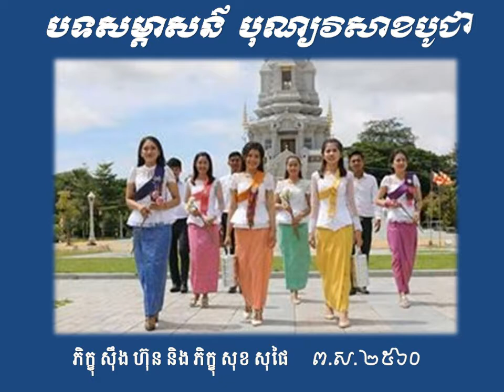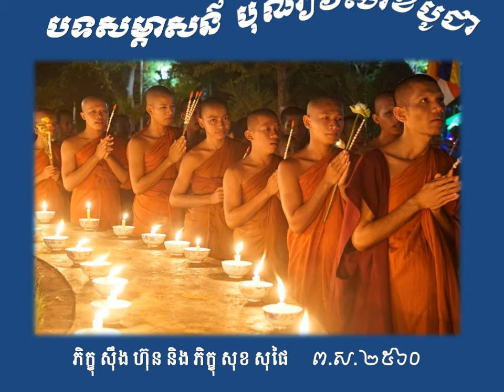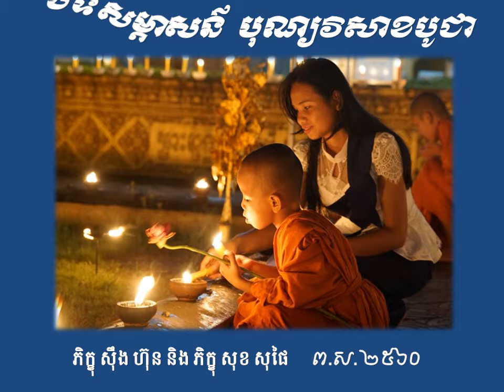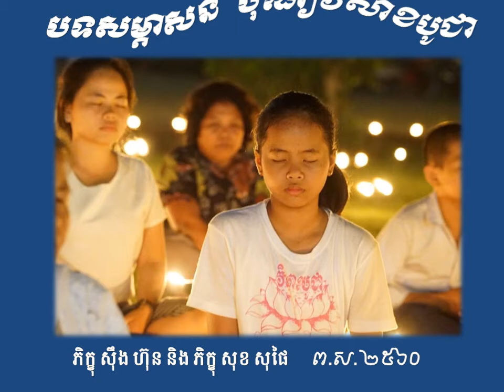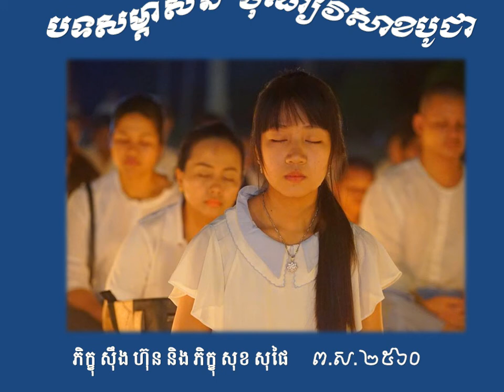បទសម្ភាសន៌ សារ:សំខាន់បុណ្យវិសាខបូជា,ភិក្ខុ ស៊ឹង ហ៊ុន និង ភិក្ខុ​ សុខ សុផៃ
បទសម្ភាសន៌ សារ:សំខាន់បុណ្យវិសាខបូជា
សួស្តីបងប្អូនទាំងអស់គ្នា‌‌!! ស្វាគមន៍មកកាន់ឆាណែល # Sing Hun Official ទាំងអស់គ្នា។ ឆាណែល Sing Hun Official  នេះគឺយើងបង្កើតឡើងសម្រាប់ចែករំលែកចំណេះដឹង និងការអប់រំបែបពុទ្ធសាសនា ក៏ដូចជារឿងនិទានផ្សេងៗផងដែរ ដើម្បីបានជាប្រយោជន៍ ។ ប៉ុន្តែបើមានកំហុសខុសឆ្គងត្រង់ចំណុចណានិមួយ ដែលកើតមានឡើងដោយអចេតនា ក្នុងការផ្សព្វផ្សាយ ឬការចែករំលែកវីដេអូ សង្ឃឹមថាបងប្អូនអធ្យាស្រ័យ និងជួយកែលំអរដោយស្ថាបនាផងចុះ ។
For watch movies videos : 1. កម្មវិធីបុណ្យផ្សេងៗ 2. ធម្មទេសនា 3. រឿងអប់រំ Trip - 4. កំណាព្យអប់រំ 5. អត្ថបទផ្សេងៗ 6. ធម្មយាត្រាទៅកាន់ប្រទេសនាៗ 7. សម្តែងធម៌ទេសនាតាមវិទ្យុ 8. មង្គល ៣៨ ប្រការ 9. ធម៌សូត្រ